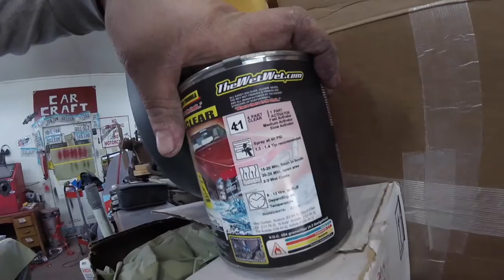Lincoln Towncar Lowrider Paint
Painted a few panels on my lincoln town car. Flake is from Paintwithpearl.com its a custom mix. if you have any questions please ask id be happy to answer